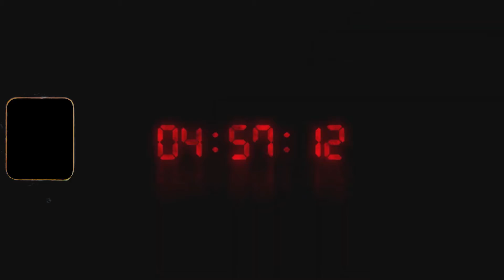[FREE] 💔SANITO X EDO SAIYA Type Beat 'Feelings' | 2020 (Prod. by VYPE)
⭕ Postings, Teaser and Infos on Instagram: @vypebeats💔🙏

💔SANITO X EDO SAIYA Type Beat 'Feelings'
BPM: 94 KEY: E Major